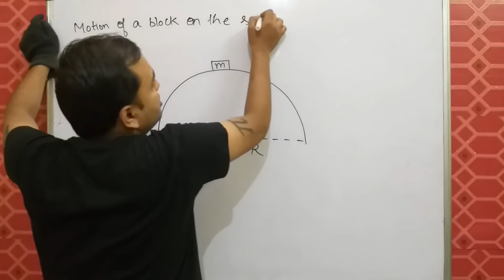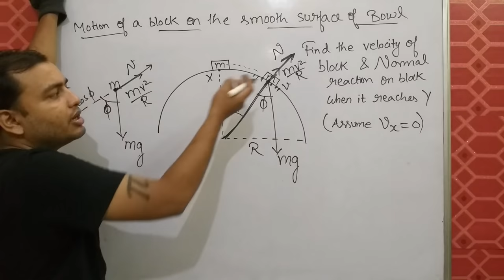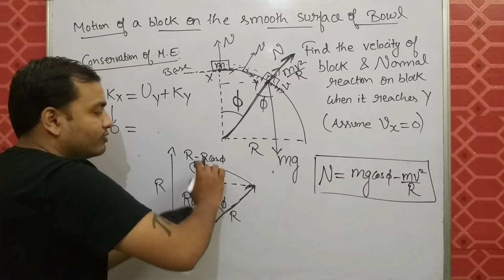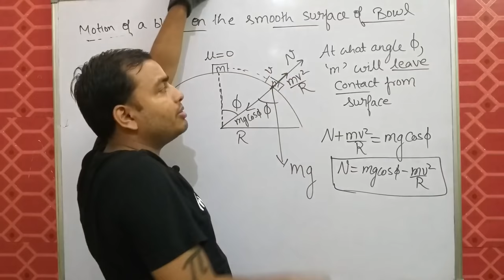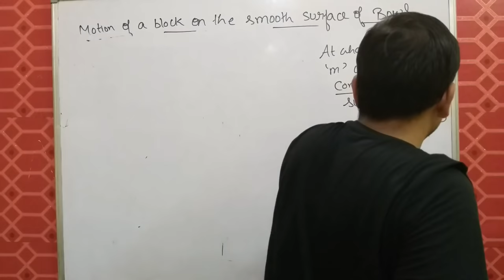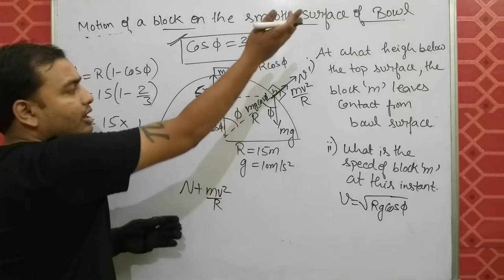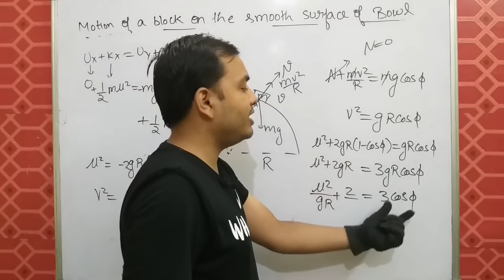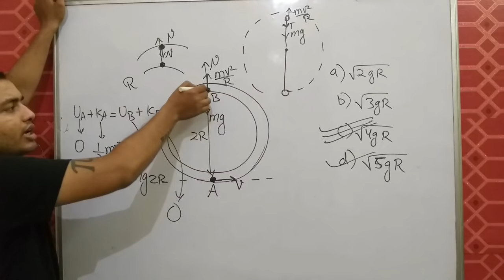11 chap 4 || Circular Motion 07 || Motion in a Vertical Circle On a Bowl || IIT JEE MAINS / NEET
11 chap 4 | Circular Motion 05 | Banking Of Road IIT JEE NEET | Banking of Road with Friction |

11 chap 4 || Circular Motion 06 || Motion in a Vertical Circle IIT JEE / NEET || Critical Velocity

11 chap 4 || Circular Motion 07 || Motion in a Vertical Circle On a Bowl || IIT JEE MAINS / NEET

Class 11 Physics Chapter 03 : KINEMATICS :Motion in a Straight Line 02 || Instantaneous Velocity ||  || IIT/ NEET

Class 11 Physics Chapter 03 : KINEMATICS : Motion in a Straight Line 03 || Answer Batao Salute Pao

Class 11 Physics Chapter 03 : KINEMATICS : Motion in a Straight Line 04 ||Derivation Of Equations Of Motion Using Integration||

11 Chap 03 :Kinematics 06 || Motion Under Gravity || Motion in a Straight Line || Class 11 / JEE ||

River Boat Problem || Relative Velocity in 2D || River Man Problem || Motion in a Plane || JEE NEET